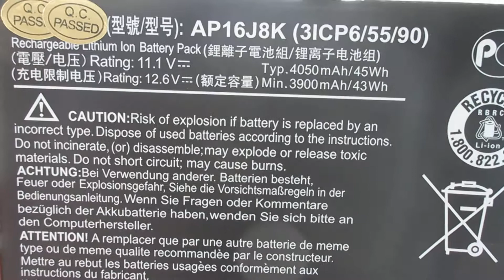ACER AP16J8K Original Computer batteries,Laptop Battery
Models Number:
ACER 3ICP6/55/90
ACER AP16J8K